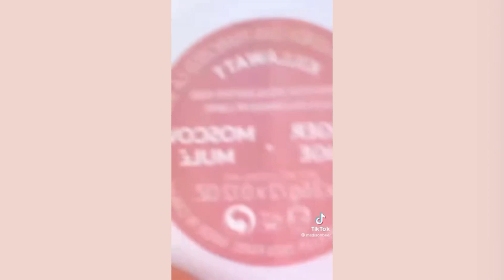"no makeup" makeup look + glass skin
Welcome ♡

Thank you for clicking on today's video. I hope you're safe and doing well. Please take care of yourself and don't forget to stay hydrated.